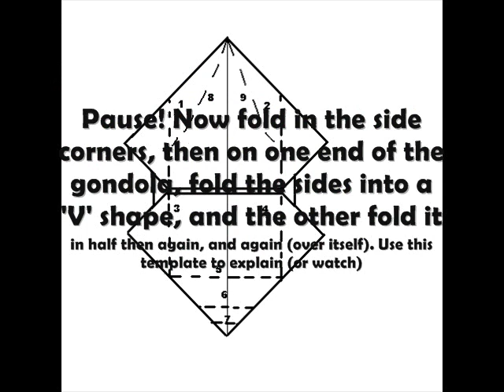Origami Gondola (boat)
This video shows you how to make an origami Gondola (boat). All you will need is a square piece of paper, the bigger the easier. Please comment and message me if you have any problems.